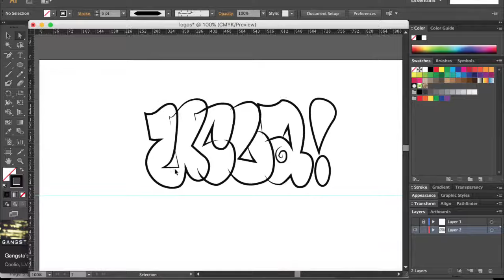Custom UCLA logo on Illustrator (Time-lapse)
Timelapse on UCLA throwie logo